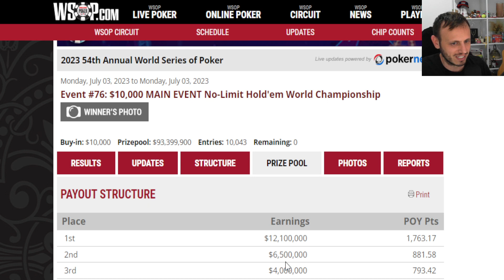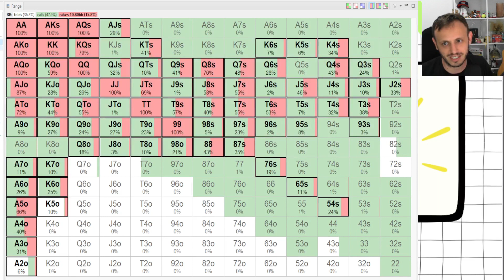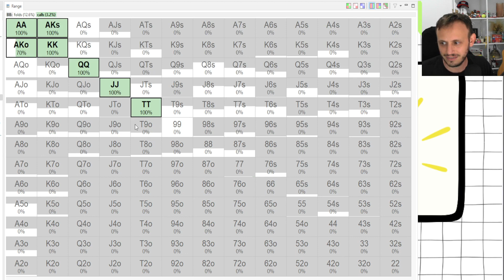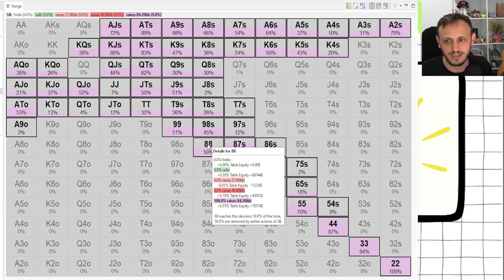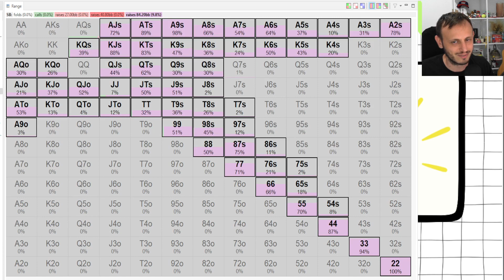יד השבוע #3: הדחיפה שעלתה 2.5 מיליון דולר!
יד השבוע מספר 3!
לקחנו יד מגמר המיין איוונט 2023 וניתחנו האם באמת זוג 88 הייתה טעות ששווה מיליונים?